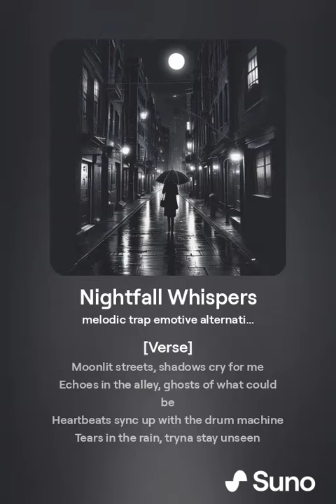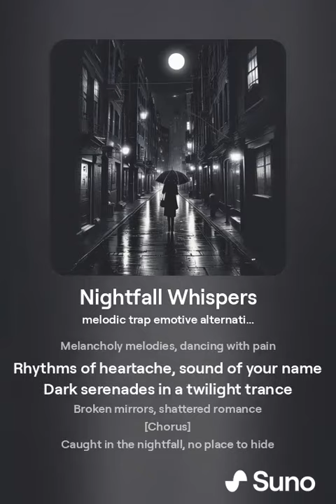Nightfall Whispers 1